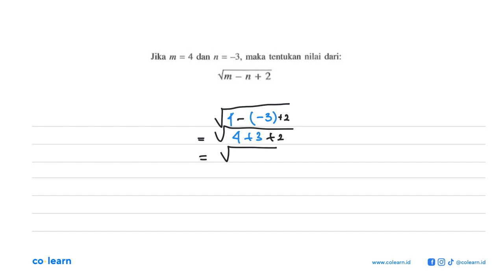Jika m=4 dan n=-3, tentukan nilai dari: akar(m-n+2)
Topik atau Materi: Operasi Hitung Campuran - BILANGAN BULAT DAN PECAHAN - BILANGAN - Matematika Kelas 7 SMP - K-13 Revisi

00:00 : Bedah Soal
01:00 : Konsep, rumus dan pengertian Operasi Hitung Campuran
01:18 : Langkah penyelesaian soal
00:04 : Jawaban akhir
00:34 : Penutup